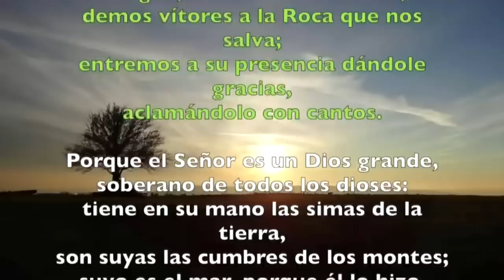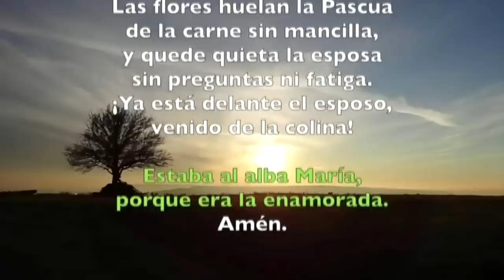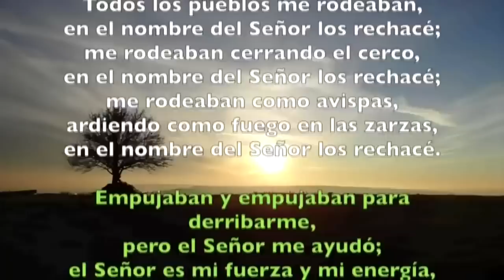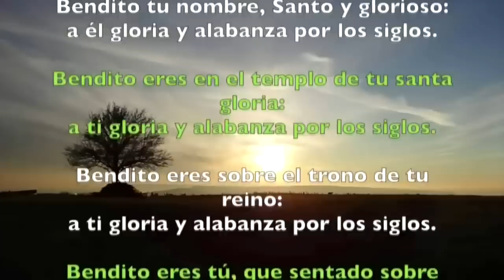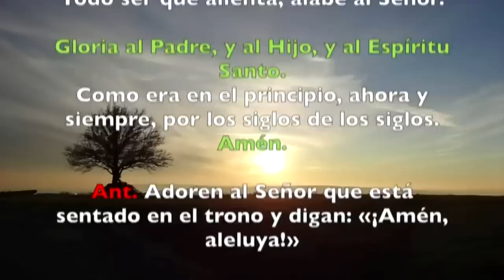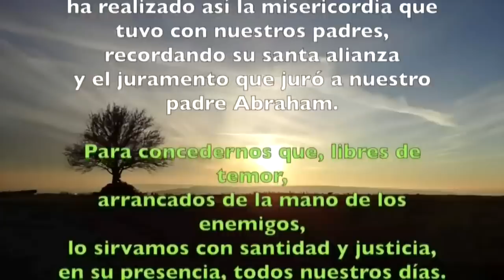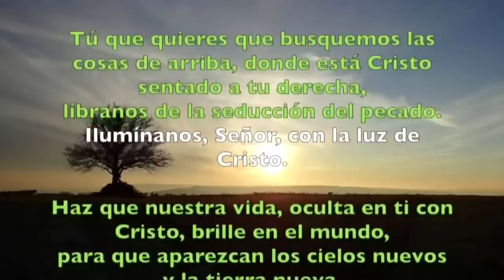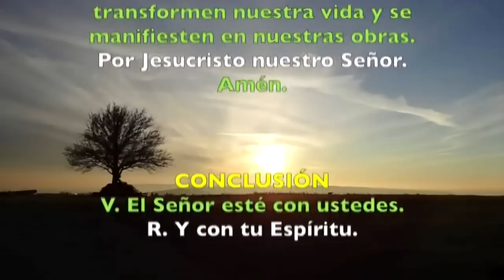Oración de la mañana (Laudes), DOMINGO 14 DE MAYO 2023 | Domingo VI semana de Pascua | Padre Sam